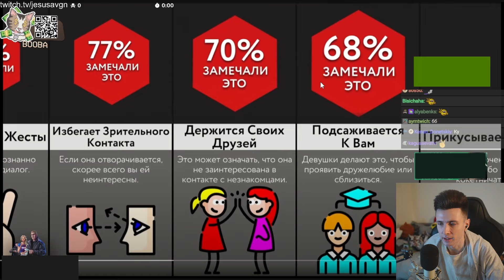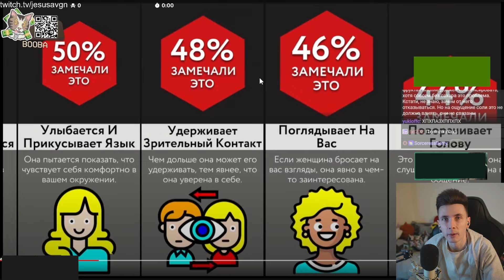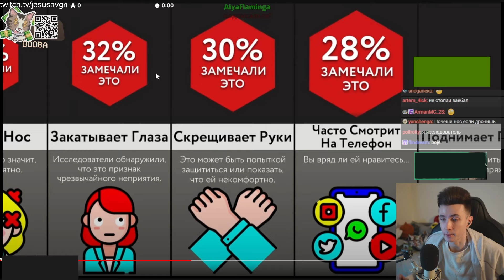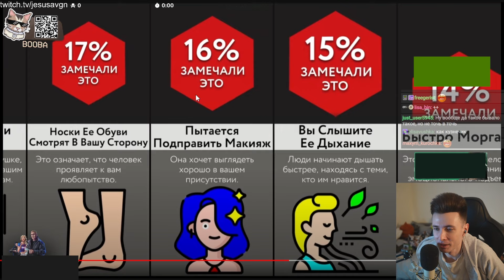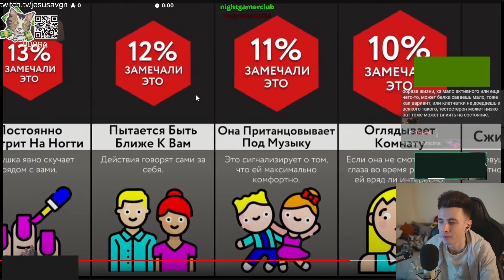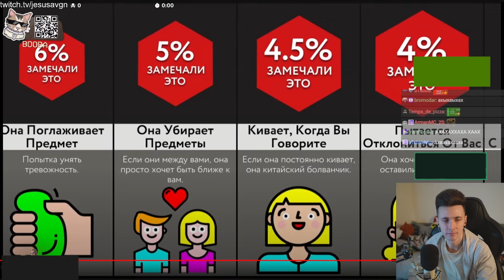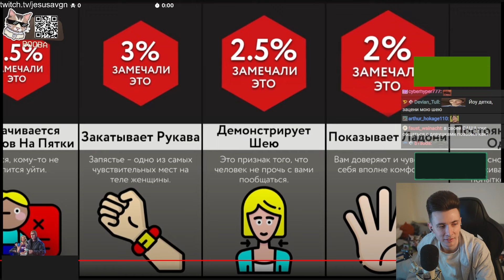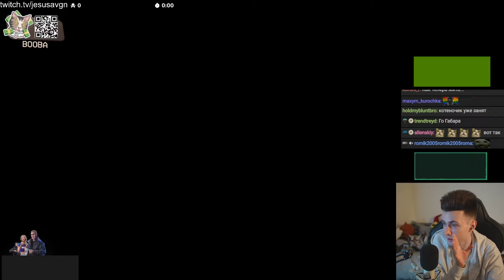ХЕСУС СМОТРИТ: Для Чего Девушки Делают ЭТО?! | Мир Сравнений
хесус hesus стример стрим дед смотрит ded реакция смотрит обзор записи stream нарезки хайлайты хайлайт рофлс рофлы rofls хайлайт мир сравнение статистика сравнения интересные крутые факты о мире обзор разбор айкью тесты iq как понравится людям нравишься ли ты людям признаки девушка девушкам девушки для чего девушки женщины далают это секреты что если